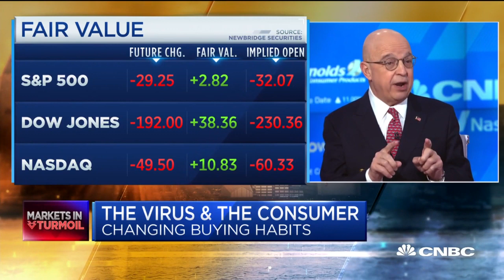How coronavirus could affect consumer buying habits